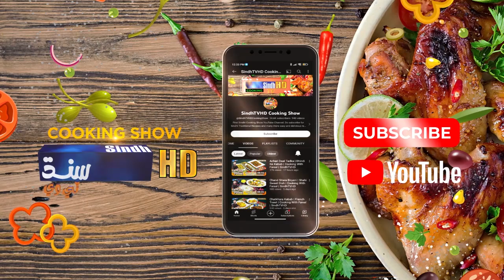Tasla chicken | Palak Hari Mirch | Cooking With Faisal | SindhTVHD Cooking Show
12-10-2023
Recipes: Tasla chicken & Palak Hari Mirch
Chef: Faisal Memon
Director: Syed Khalid Shah